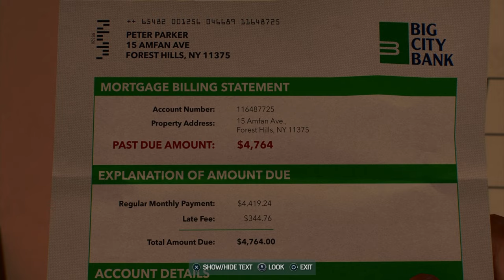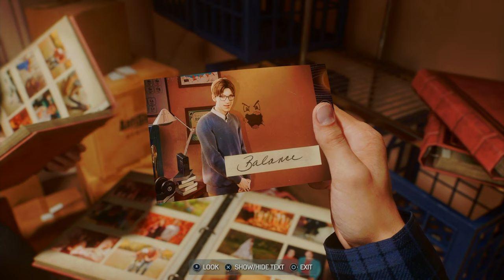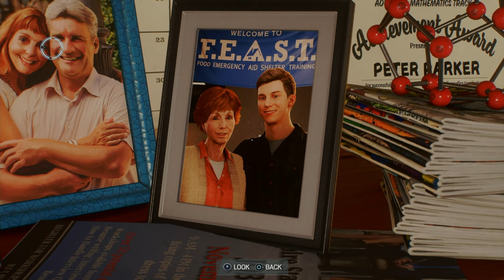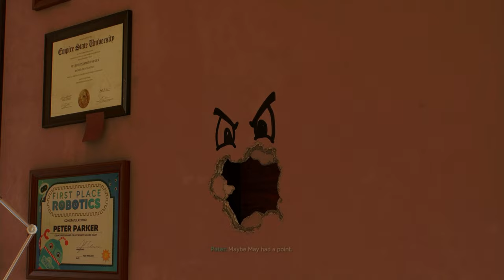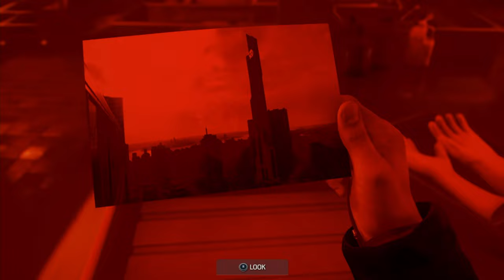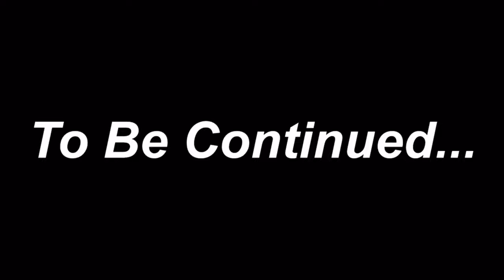Young Peter Parker!!! Greatest Game of All-Time!!! | Spider-Man 2 #2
Peter reminisces an old photo Aunt May took. Peter and MJ reunite an old friend.